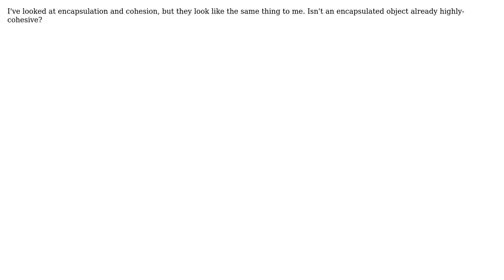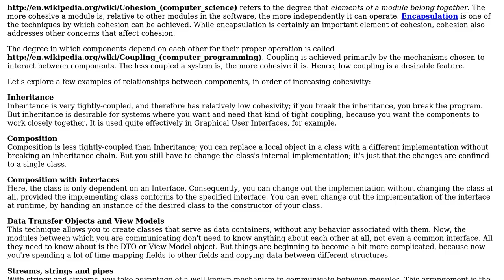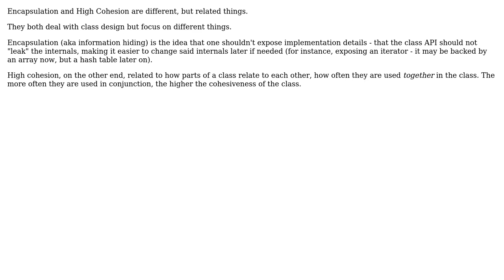Software Engineering: What is the difference between Encapsulation and High cohesion?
With thanks & praise to God, and with thanks to the many people who have made this project possible! | Content (except music & images) licensed under CC BY-SA | Music | Images & others | With thanks to user Sagar Pudi user Robert Harvey user Oded and the Stack Exchange Network Trademarks are property of their respective owners. You are responsible for your own actions.